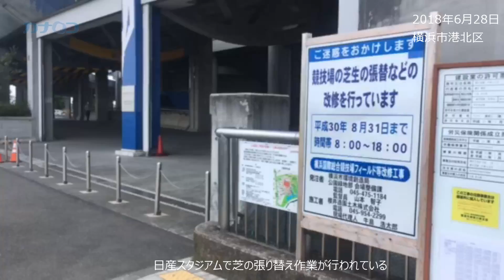日産スタジアムでハイブリッド芝の敷き詰め作業進む／神奈川新聞（カナロコ）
２０１９年ラグビーワールドカップに向け、日産スタジアム（横浜市港北区）のピッチを、天然芝と人工芝を組み合わせた「ハイブリッド芝」に張り替える作業が進められている。